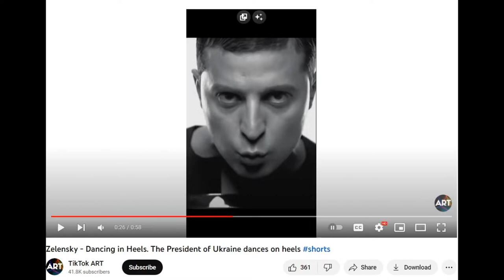A More Sure Word Of Prophecy Russia Will Win WW3